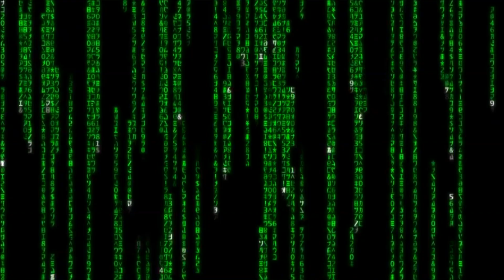BEST COUB\VINE COMPILATION. EPISODE 1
You are about to witness some major fails and wins in this compilation, because Coub is the NEW Vine!
Put your thumbs up if you like the project, if you don't, then comment what would you like to be featured in the video.